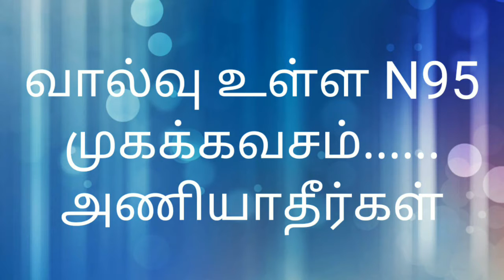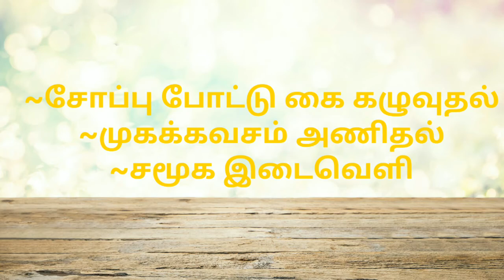Avoid N95 Valve Mask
About N95 Valve mask